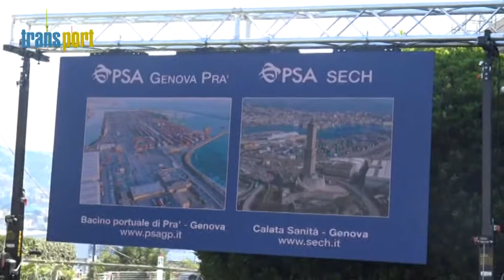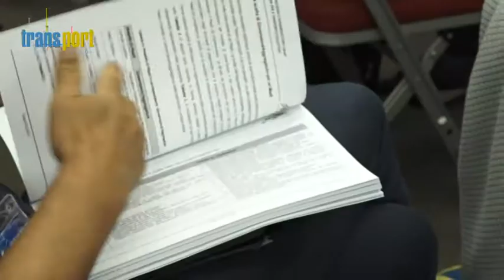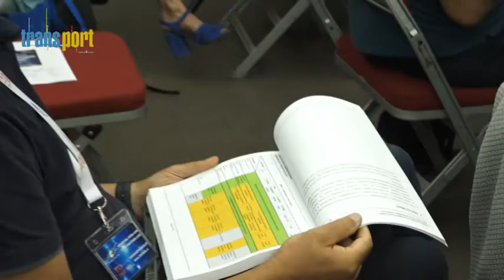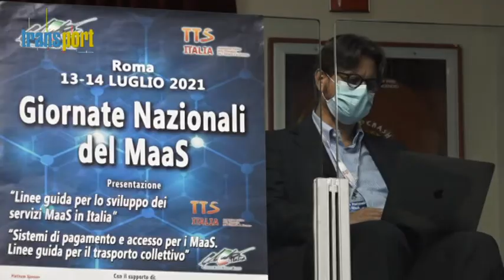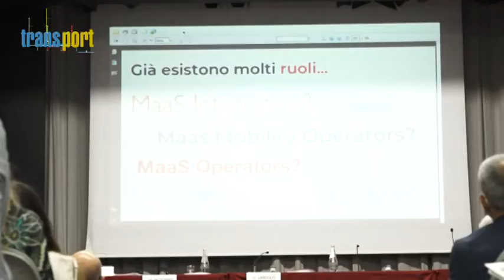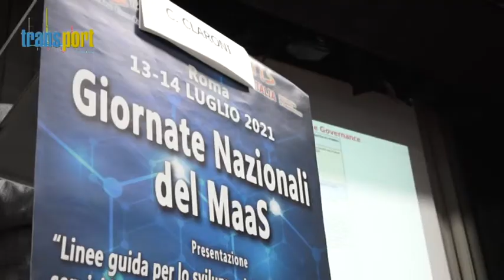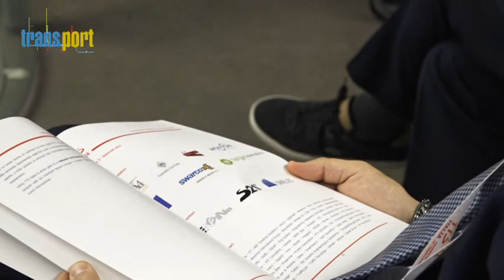Transport, puntata 384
Nella puntata numero 384 di Transport, il focus sul mondo dei porti, dei trasporti e della logistica:

- L'accordo Uir-Italmercati che punta a efficientare i sistemi di trasporto e logistica del mercato alimentare;

- Andrea Condotta (Pubblic Affairs & Innovation Manager di Gruber Logistics) ci parla di sostenibilità dopo la sua esperienza nel corso della Green Week di Parma.

- Il bilancio di sostenibilità di Psa Sech e Psa Genova Pra', presentato a un anno esatto dalla fusione delle due realtà.

- Gli interventi nelle giornate nazionali del Maas di alcuni dei protagonisti della due giorni di incontri: le parole di Alessia Di Domenico (Worldline), Sergio Putzolu (HolaCheck), Alessandro Sosi (Open Move), Giuseppe Russotti (Vix Technology) e Marco Boero (Algowatt).

Buona visione!